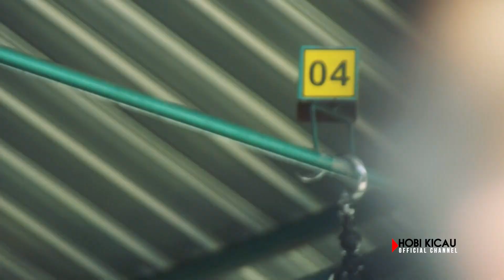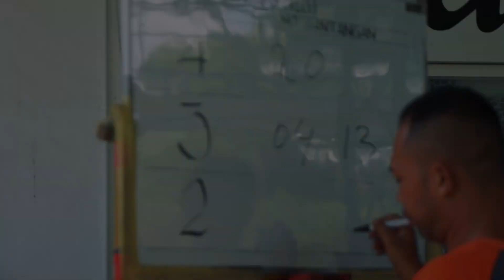BURUNG 250 JUTA PERDANA TURUN SETELAH MINGGU LALU TAKE OVER